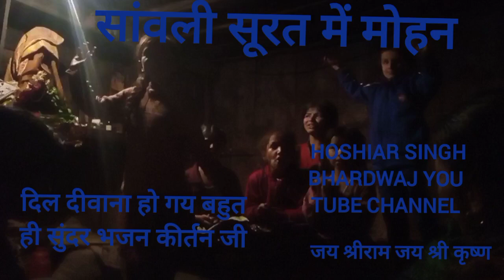12 February 2023 🕉सांवली सूरत में मोहन दिल दीवाना है गया 🕉लडकियों ने किया गजब का डांस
hoshiarsingh111888